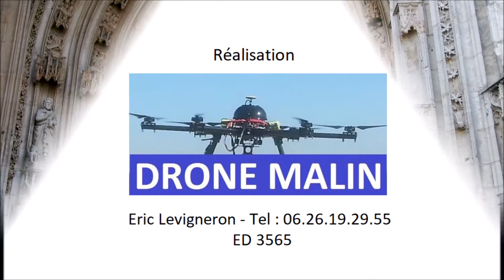Vue aérienne par drone de l'église Saint Maclou de Rouen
Prises de vues aériennes de la façade de l'église Saint-Maclou de Rouen en Seine-Maritime, Normandie, captation d'images réalisées avec toutes les autorisations nécessaires par pilote de drone professionnel de drone-malin